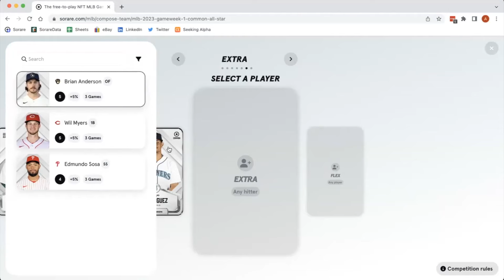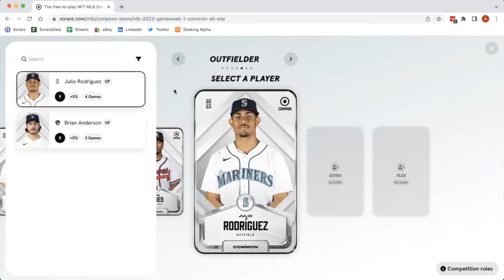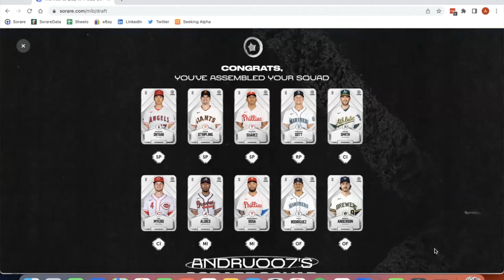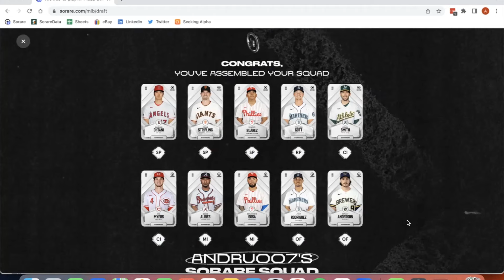We convinced MY DAD to sign up for SORARE!!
Use my Sorare sign-up link for a FREE limited card ⚾️

In this video, we go over the highlights of having my dad sign up for sorare MLB and how easy it is for new users to do so!

We cover Sorare and fantasy MLB (with a little mixture of Sorare soccer and NBA of course). Make sure to stay up to date with us and get to know everything Sorare MLB!